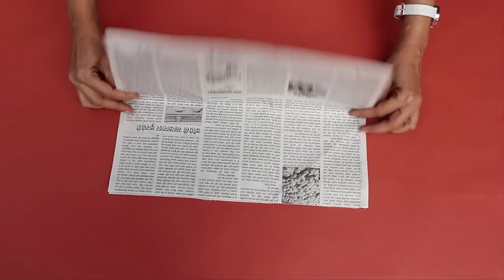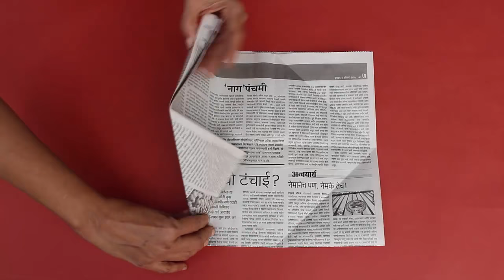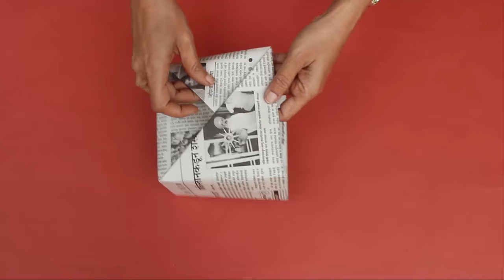Open Paper Box | Hindi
Today we will make a PAPER BOX. This box has two special features. First, it can be made using any rectangular piece of paper. The second is that it needs no glue. You can use an old A-4 sheet, calendar or a newspaper. The only condition is that the paper should be rectangular.
We take a double newspaper with 2 layers to make a strong box. Fold the midline along the length. Then fold the open layers on both sides in half. Now fold a triangle from the fold line on the left side then fold the paper along the edge of the triangle as shown. Crease the fold well. Repeat on the right side exactly the same that you did on the left side. Crease the fold well. Fold two triangles from the open end but only their TOP layer. Lay this flap on top as shown.
Now we need to RECREASE the two DIAGONAL CREASES. For this raise both layers of the paper and make one Diagonal crease sharp only until this point. Repeat the same with the other Diagonal Crease. To complete the box lift one end of the box as shown. Make a flap from the diagonal crease and tuck it inside the pocket of the half box. Finally take the second diagonal flap and tuck it inside the pocket of the half box. This will complete the box. This box requires no GLUE and can be used as a pen stand and to place other tall objects.